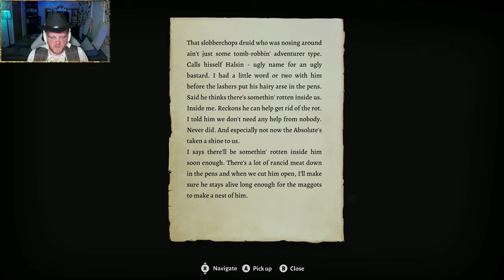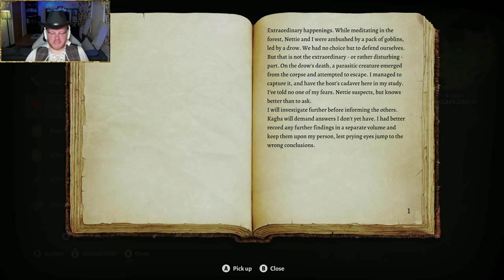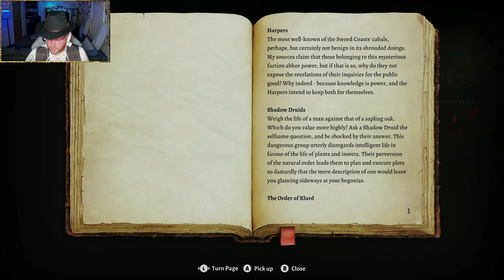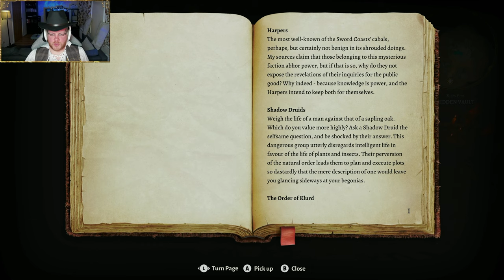Sir Cundoo Plays Baldur's Gate 3 - Stream 11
Mohn Major and Sir Cundoo wrap up the masterwork forging before finally deciding to try and save the Emerald Grove!

Just Chatting Music: The English Affair by Howard Harper-Barnes

Lore Chatting Music: Elegance Becomes Her by Howard Harper-Barnes

Be Right Back Music: The Dominion by Bonnie Grace

Speed Things Up Theme: Retrovision by Edward Karl Hanson